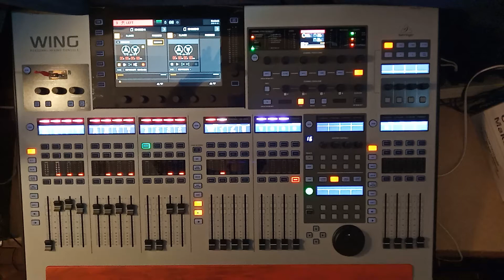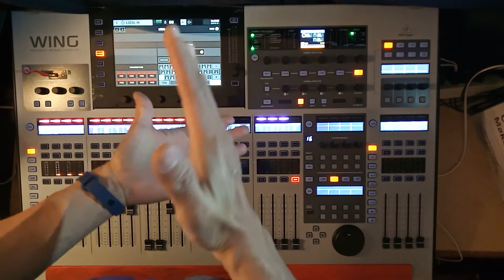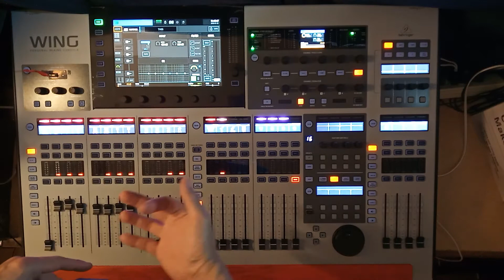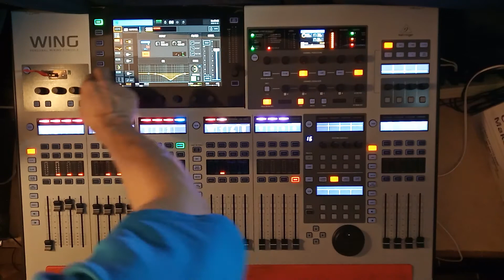BEHRINGER WING INPUT SELECT 選擇輸入通道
商標權利聲明: behringer WING商標 屬於music tribe 所有
BESTCREWS商標 屬於上海佳庫貿易 所有
著作權聲明: WING 相關照片屬於music tribe 所有
Trademark rights statement:
behringer WING trademark owned by music tribe
Copyright of WING photos belongs to music tribe